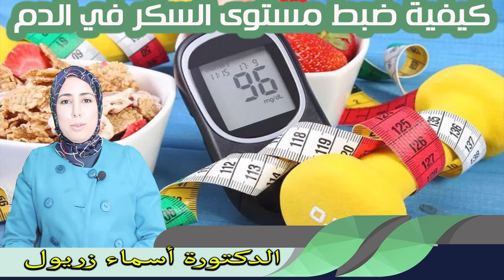كيفية ضبط مستوى السكر في الدم الدكتورة اسماء زريول